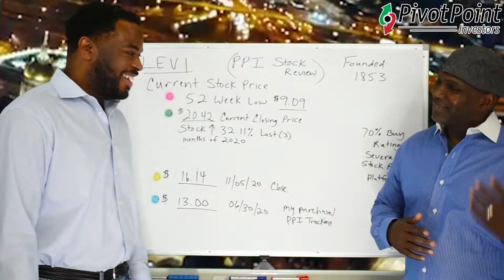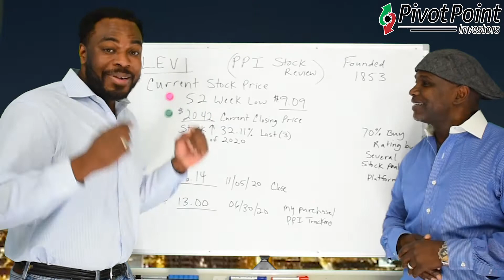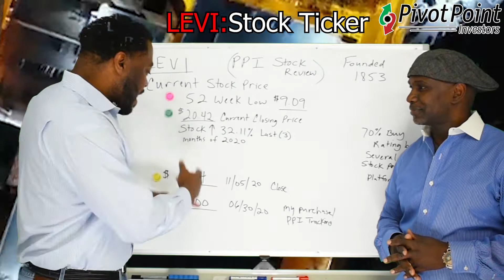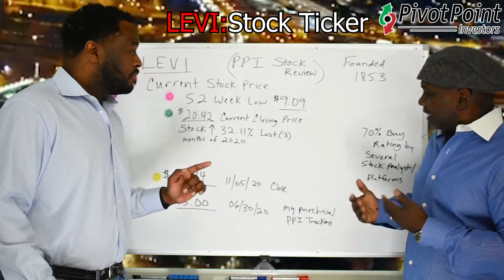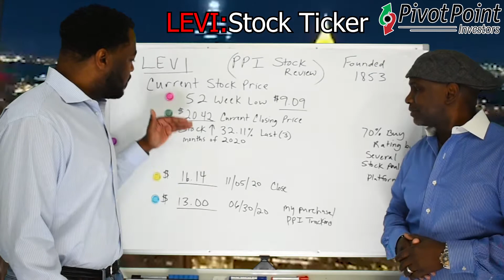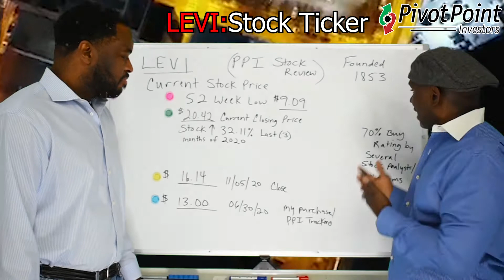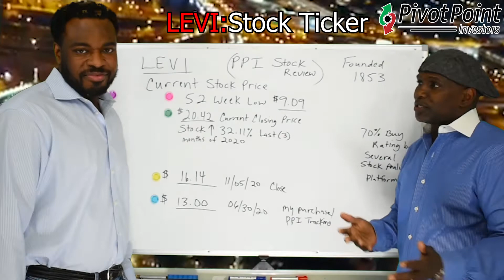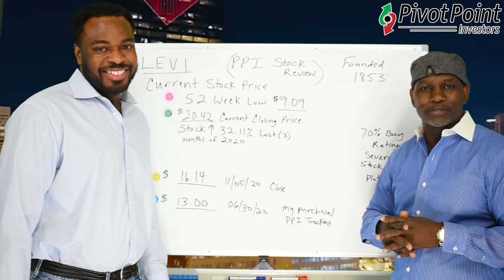Unsexy Is The New Sexy - We Break Down Levi's Stock | PivotPointInvestors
In today's video, we talk about breaking down Levi's stock. Enjoy!